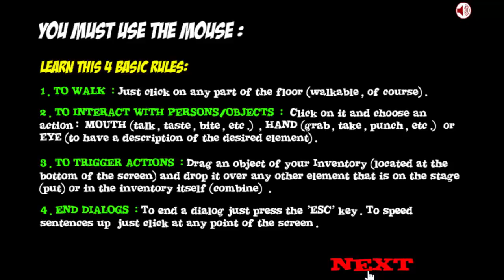Batman Saw Game Super Heroes Games 4 Kids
This idea created by HobbyKidsTV. See HobbyPig, HobbyFrog and HobbyBear are in their bedroom to find the best toy surprises in the worlds biggest most .